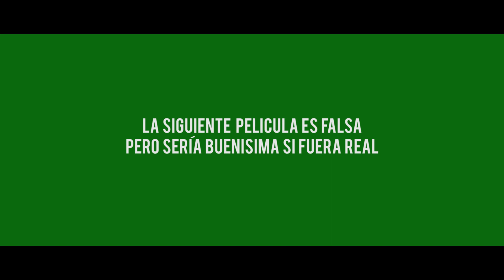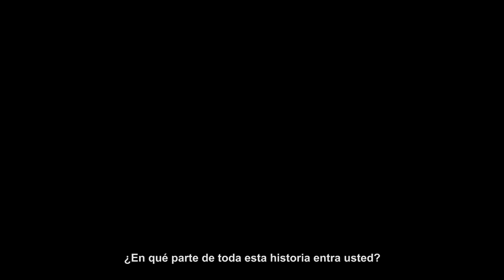Una tragedia en Villavicencio (Trailer Falso) - David Camacho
Hace 11 años en Villavicencio (Mi ciudad natal) una falsa alarma se regó por mensaje de texto causando que muchas personas salieran a las calles y huyeran de la ciudad.